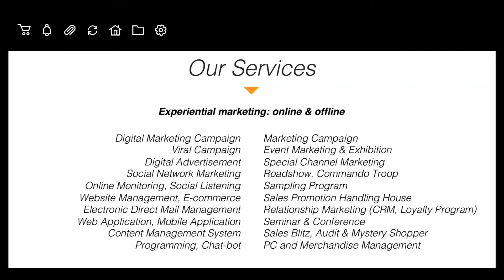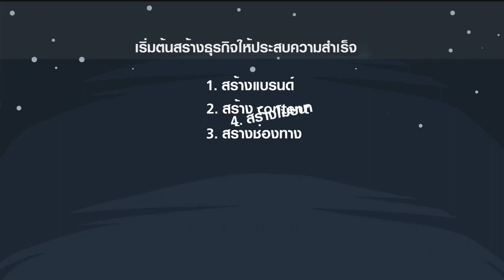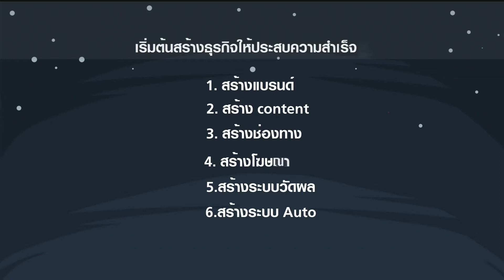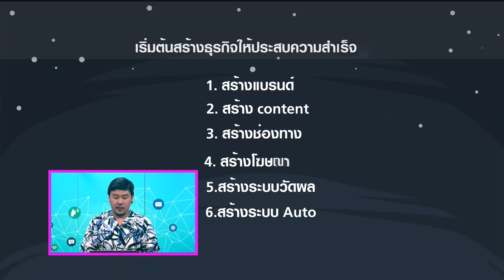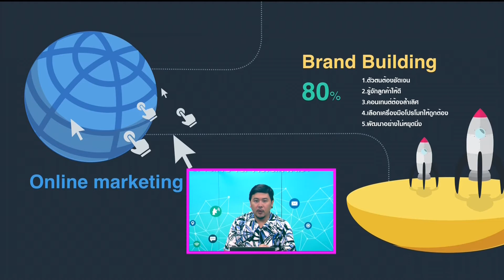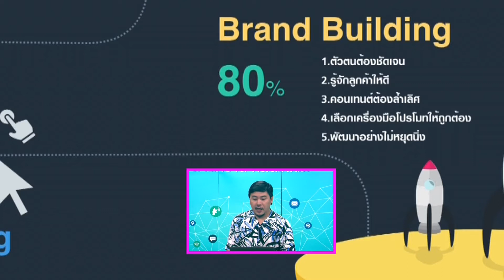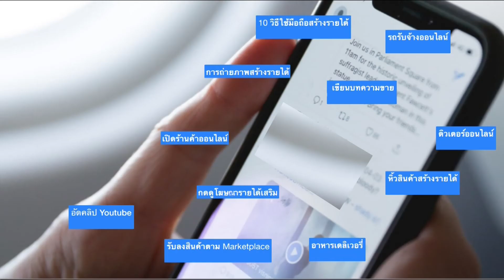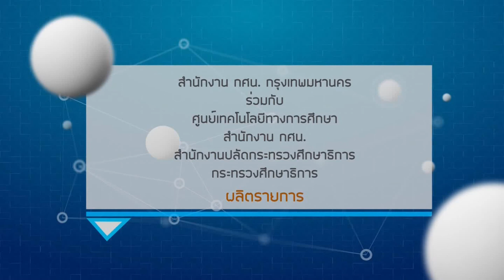มือถือสร้างรายได้ตอนที่1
เป็นอีกสิ่งที่จำเป็นต่อการดำรงชีวิตของเราในทุกวันนี้ไปเสียแล้ว